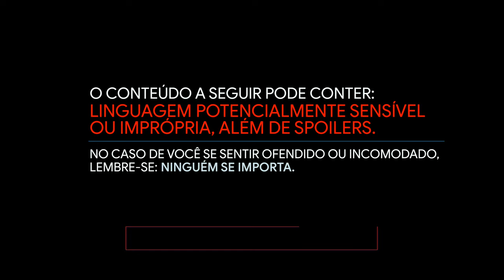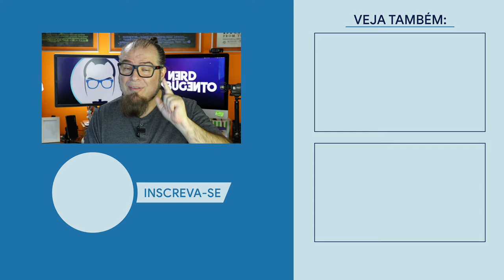BRIGDE AND TUNNEL // NOVA SÉRIE / Nerd Rabugento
BRIDGE AND TUNNEL é uma nova série sobre jovens adultos aprontando altas confusões. Será que BRIDGE AND TUNNEL é uma boa série?